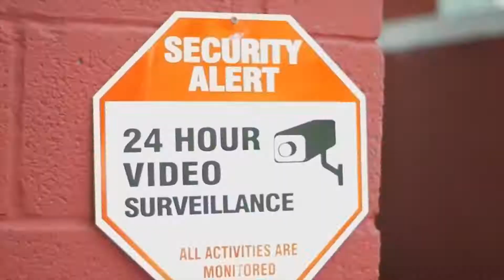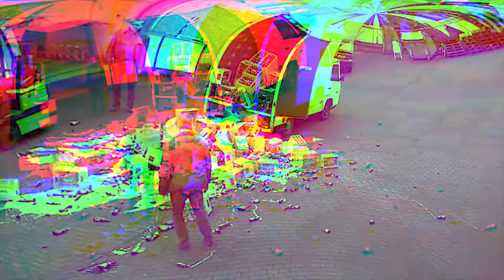OMG ! CCTV कैमरे में ये क्या कैद हो गया देखें !! MUST WATCH | BEST SECURITY CAMERAS & CCTV FOOTAGE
Hello Friends 🙏

More Videos on this channel visit:
2.Corona से भी ज़्यादा ख़तरनाक Virus फिरसे ज़िंदा हो रहा हैं | Most Deadliest Old Virus Are Coming Back
3. सिर्फ 100 रुपए में दुनिआ में क्या क्या मिल सकता हैं | What Can You Buy With Only 100 INR

Details Of Closed-circuit television camera

A closed-circuit television camera can produce images or recordings for surveillance or other private purposes. Cameras can be either video cameras, or digital stills cameras. Walter Bruch was the inventor of the CCTV camera. The main purpose of a CCTV camera is to capture light and convert it into a video signal. Underpinning a CCTV camera is a CCD sensor (Charge Coupled Device). The CCD converts light into an electrical signal and then signal processing converts this electrical signal into a video signal that can be recorded or displayed on the screen.

Closed-circuit television (CCTV), also known as video surveillance, is the use of video cameras to transmit a signal to a specific place, on a limited set of monitors. It differs from broadcast television in that the signal is not openly transmitted, though it may employ point-to-point (P2P), point-to-multipoint (P2MP), or mesh wired or wireless links. Though almost all video cameras fit this definition, the term is most often applied to those used for surveillance in areas that may need monitoring such as banks, stores, and other areas where security is needed. Though videotelephony is seldom called 'CCTV' one exception is the use of video in distance education, where it is an important tool.

Video cameras are either analogue or digital, which means that they work on the basis of sending analogue or digital signals to a storage device such as a video tape recorder or desktop computer or laptop computer.

History
An early mechanical CCTV system was developed in June 1927 by Russian physicist Léon Theremin (cf. Television in the Soviet Union). Originally requested by the Soviet of Labor and Defense, the system consisted of a manually-operated scanning-transmitting camera and wireless shortwave transmitter and receiver, with a resolution of a hundred lines. Having been commandeered by Kliment Voroshilov, Theremin's CCTV system was demonstrated to Joseph Stalin, Semyon Budyonny, and Sergo Ordzhonikidze, and subsequently installed in the courtyard of the Moscow Kremlin to monitor approaching visitors as a means of state surveillance.
Another early CCTV system was installed by Siemens AG at Test Stand VII in Peenemünde, Nazi Germany in 1942, for observing the launch of V-2 rockets.
In the U.S. the first commercial closed-circuit television system became available in 1949, called Vericon. Very little is known about Vericon except it was advertised as not requiring a government permit.

cctv camera me chori